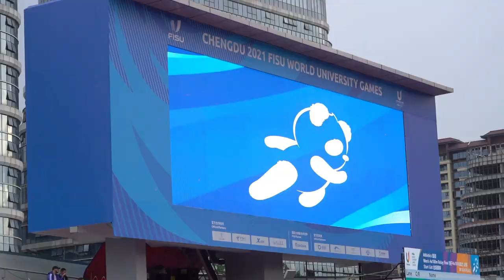【成都大运会】中国队获得田径女子4X100米金牌！